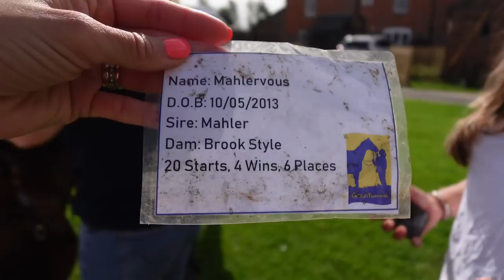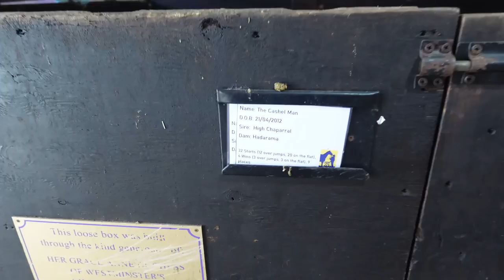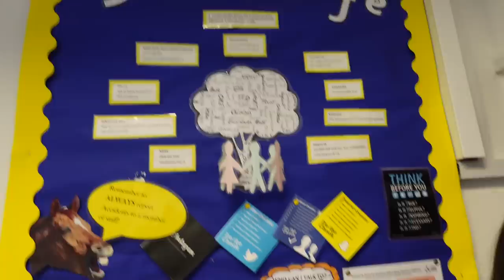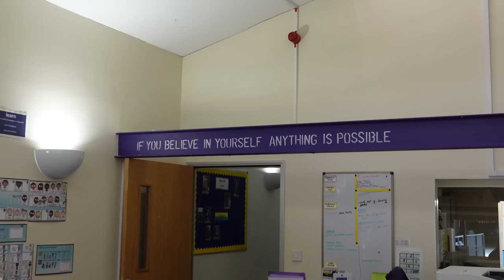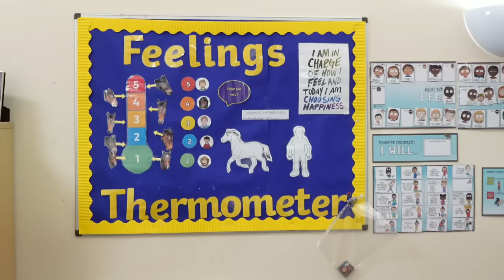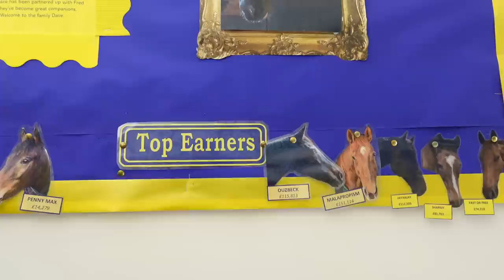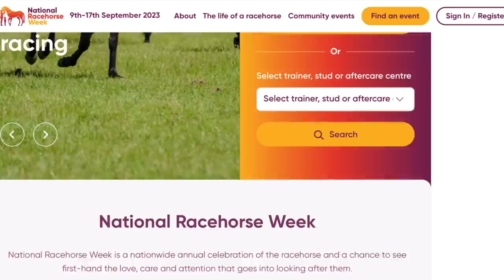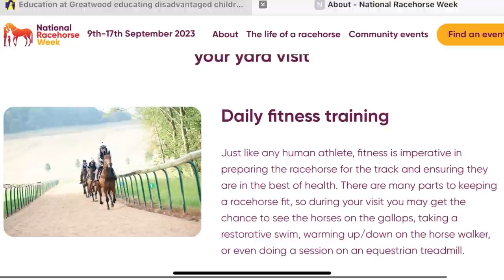HORSES ARE THERAPY | Ex Race Horse becomes Therapy Horse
Join us as we head to the Greatwood Charity to be shown behind the scenes of the dysbin the life of an Ex Racehorse that heads to retrain to beocme a Therapy Horse.
We headed to this aftercare centre ahead of National Racehorse Week commencing 9th -
 17th September, more info can be found here ⤵️